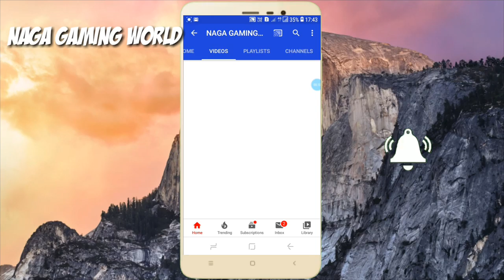NAGA GAMING WORLD OFFICIAL INTRO || WATCH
Hlo friend this channel about what ur commenting on videos this channel started on 29/3/2017 end on life time.. So fast to comment on any video.. Special thanks for subscribers.. When ur subscribed my channel it will sms so i will see that and when commenting on video it will to phone and i will solve it.. So don't weast time go subscribe speed..
And.. Special special thanks for ///YOUTUBE///